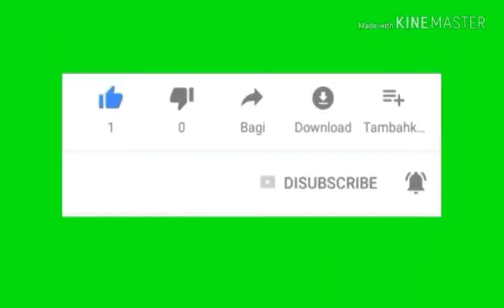बिना साचे के बनाये मावा के मोदक